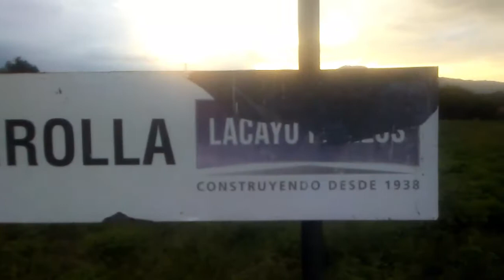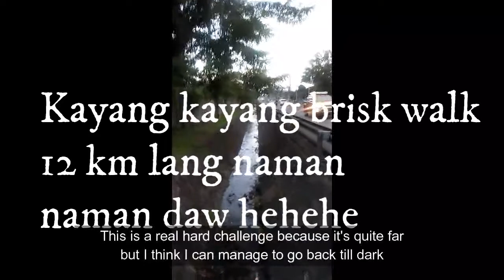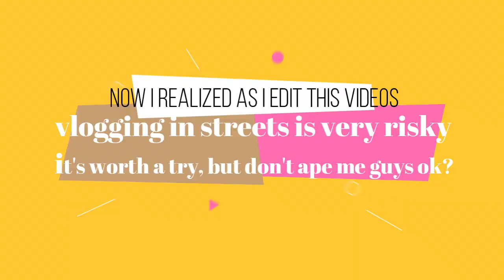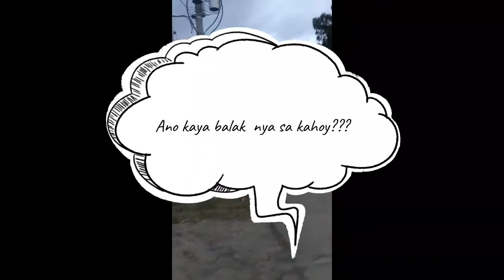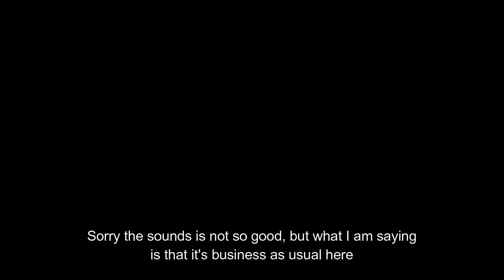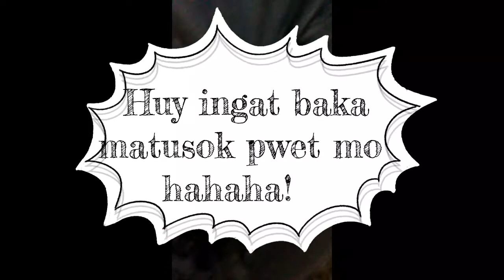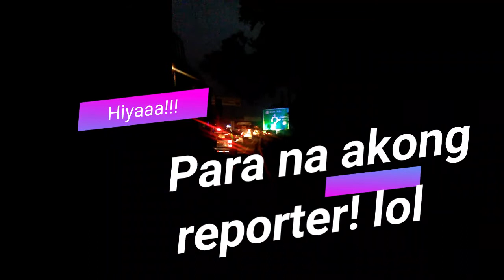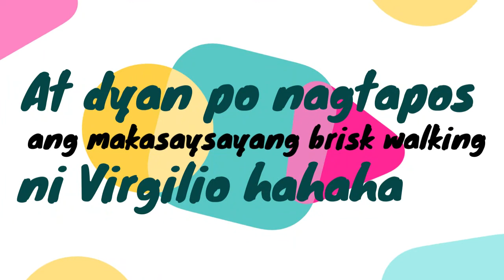Benefits of Brisk Walk - A Challenge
This video is featuring the beauty of Nicaragua...I tried to introduce every nice places I found while passing through Masaya Road in Nicaragua during my brisk walking.
Btw my brisk walking is only a 12 km walk(back & forth)from our house  to my destination. But while on the way to my destination, rain poured out!
So instead there surfaced a different kind of challenge I did manage to win because of some awesome big trees along the way, where I could at least hide from the rain...it was by the way not so bad an experience.
Hope you'll come along with me on this video and also I hope that I presented well some of the nice places I found while doing my challenge.
Thanks for visiting my channel and below please find time to read also the aim/mai purpose of this channel in the future. Thanks again!
Thanks for checking out Diamond Picker on YouTube!

This is a group of content creators that will bring you to different places in each of our areas, me personally as I am living in Nicaragua, will try to raech out as many cool places that can help us understand the economic condition of the country and how we could help uplift even more their lives.

Though I can say we are not a charity movement or affiliated organization to such awesome NGO's we will uphold on the MISSION to help in anyway the less fortunate once the channel is on its good position.

If you think and feel that you are with me with that kind of MISSION, reaching out and GIVING BACK what we will have, please feel free to join with the flock! Colaborateeee okidoki? You are most wanted and needed!

So we welcome you here and keep on hanging around!

And if there is anybody who wants to send something to the poorest of the poor here, especially to the victims of natural disasters every year when storms and monsoon rains poured at the high risk places here, you can reach us anytime at:
Km 17 Carretera a Masaya, Residencial Sierras Doradas, Casa G-1 Primera Etapa
Ticuantepe, Managua